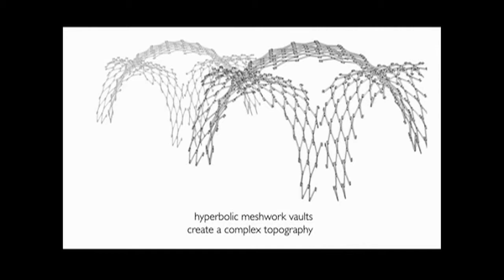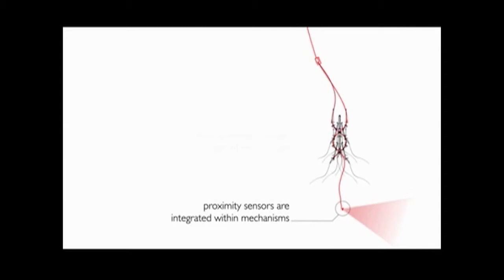TEDxUW - Philip Beesley - Building living architecture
An architect by profession but an artist by calling, Philip Beesley is a pioneer whose architectural breakthroughs have earned him international acclaim.

Perhaps most well-known for his extensive contributions to architectural environments that mimic life processes, Philip envisions a building that keeps on adjusting, slowly, logically and in response to its surroundings -- almost as if it's conscious and alive. Art and technology, when designed in such a manner, allow the creator to transcend the limitations of traditional schools of thought that focus on subject/object, organic/inorganic, static/dynamic and other types of binary worldviews.

A professor at the University of Waterloo's School of Architecture in Cambridge, Ontario, Philip's experimental research centres on the development of new responsive environments. Hylozoic Soil is part of a series of works that use proximity sensors to trigger tiny structures which assemble into a tangled network of "clouds" and tremble as visitors pass. Philip represented Canada at the Venice Biennale for Architecture, with a similar design called "Hylozoic Ground" that sipped water from a nearby lagoon -- sifting carbon from the water to produce limestone which theoretically could be utilized to shore up the city of Venice's sinking ground. His designs have attracted worldwide press attention -- including that of the Discovery Channel.

A prolific author and thought leader, he has authored and edited eight books, three international proceedings and a number of catalogues, and has appeared on the covers of prestigious journals such as Artificial Life and Leonardo. Honored with some of the highest distinctions such as the Prix de Rome in Architecture, the Dora Mavor Moore Award and several Distinguished Performance awards from the University of Waterloo, his ground-breaking ideas are sure to redefine your experiences at the intersection of life, technology and the process of design.